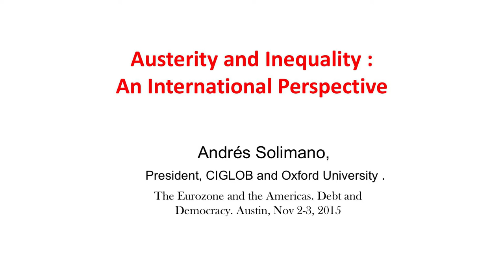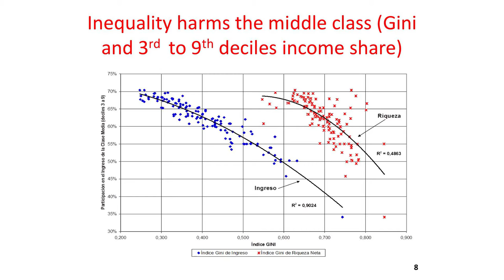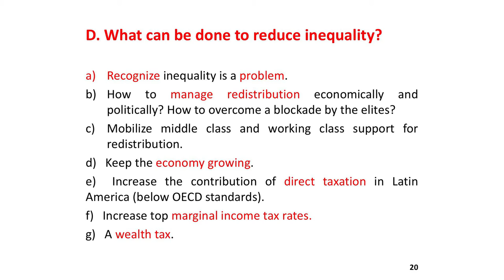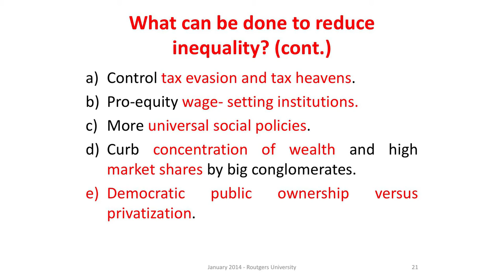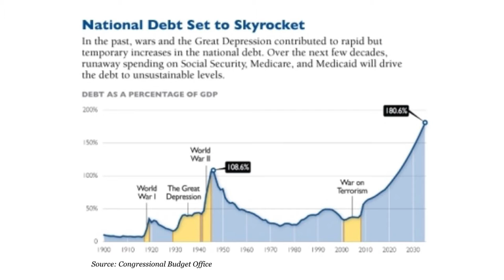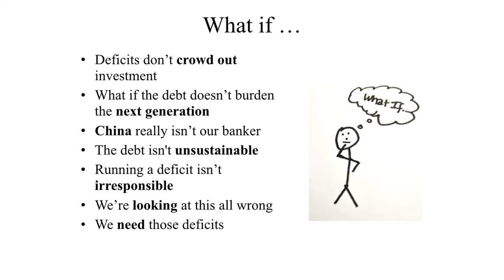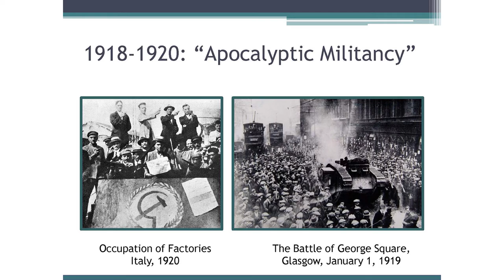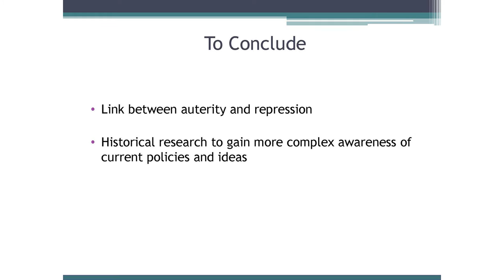"The Challenge of Austerity" Eurozone and The Americas Conference 2015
The LBJ School of Public Affairs hosted a two-day conference on “The Eurozone and The Americas: Debt and Democracy” on November 2-3, 2015, where European and North and South American political leaders and policy experts convened to share ideas and to debate policy options. This conference provided an opportunity to assess the performance of Europe’s architecture since the meeting on “Can the Eurozone be Saved?” which was held at the LBJ School in 2013.

Panel Title: "The Challenge of Austerity"

Chair: David Kendrick, Department of Economics, The University of Texas at Austin

Panelists: Andres Solimano, Oxford University, formerly ECLAC; Stephanie Kelton, Chief Economist, Senate Budget Committee Minority; Antonio Lettieri, LUISS and Insight; Clara Elisabetta Mattei, INET Young Scholars Initiative and Columbia University